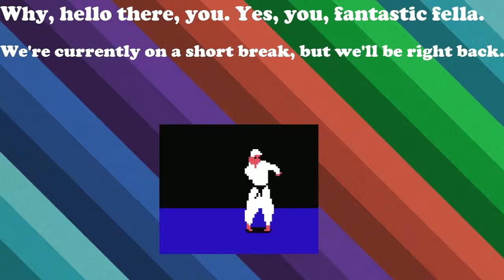Jet Set Radio [Part 4]: Rage Quit at its finest - Stream Funsies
Hey, I'm not proud. Then again, this game kinda sucks. Sorry if you disagree. I can see why people like it, but music and art alone DOES NOT equal a good game.

Stream funsies is exactly what it sounds like: I stream for fun. Whevenever I have a game I want to play, I just stream it for a bit and have fun with it.